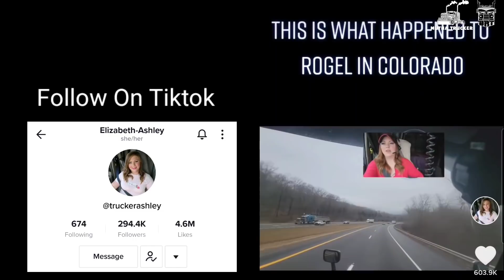Yelling At New Trucker Smoking Brakes Down Mountain To Pull Over Before Losing Control 🤯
Trying To Yell At New Truck Driver That Doesn't Know That Her Brakes Are Smoking 🤯